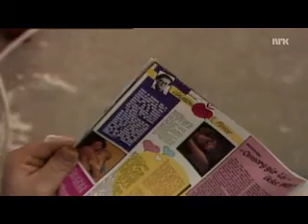Vaffelkurs - løp pressa igang - Øivind Blunck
Vaffelkurs med Øivind Blunck's, "Reidar"